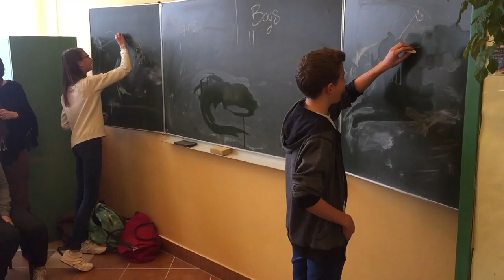Poland and SE Asia